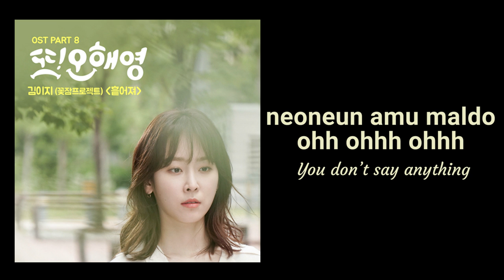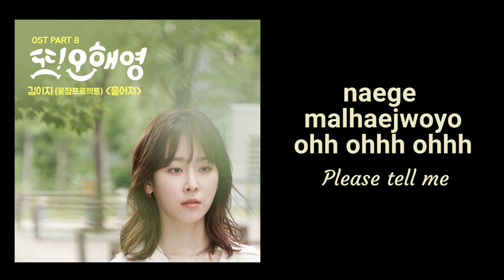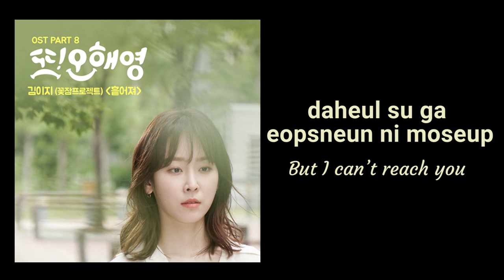[Lyrics] Oh Hae Young Again OST Part 8 by Kim EZ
One of my most favorite korean ost as of today. :)